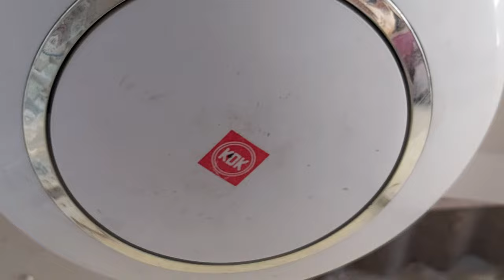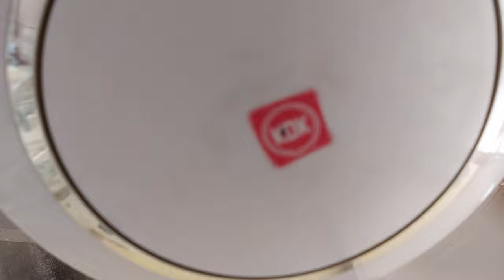KDK A56XK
KDK electric ceiling fan
model A56XK. 1400mm.  56in.
220-230V~.   50Hz.     70_75w

T.     LOTNO.904
KDK company, Division of PES

Assalamualaikum.

KDk ceiling fan. these models have came at 2007,this kDk has same shape of Panasonic f560Z1. only the difference is, type no., KDKs own logo with silver plastic ring. Panasonic has golden plastic ring, And its own logo. but in my KDK the blades are not the original ones. original blades have a line design at the edge. same as the Panasonic f560z1 has. I am looking for the original blades for it. I hope I will get it soon In sha Allah. so friend thats all for today. leave the comment below 👇 and let me know about the ceiling fan, like and subscribe my channel,And don't forget to press 👆the Bellicon 🔔to get notification about my latest ceiling fan video. thanks a lot , have good day 🙂

Assalamualaikum ❤️